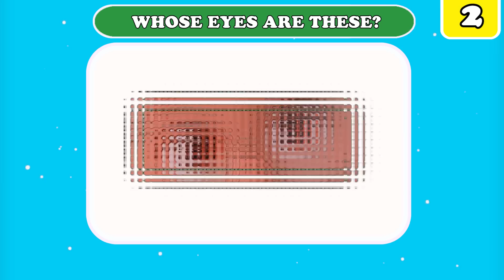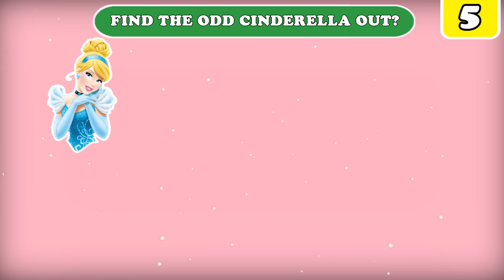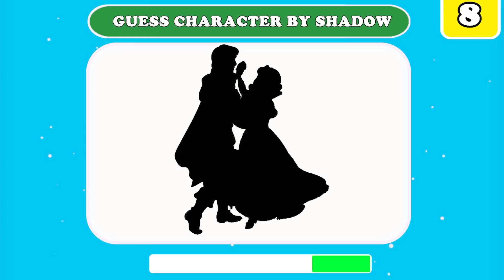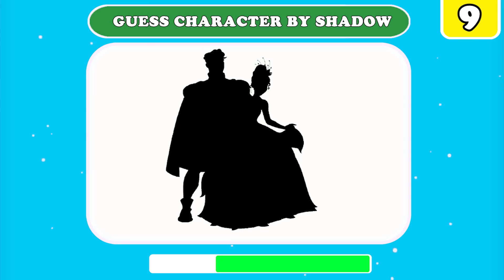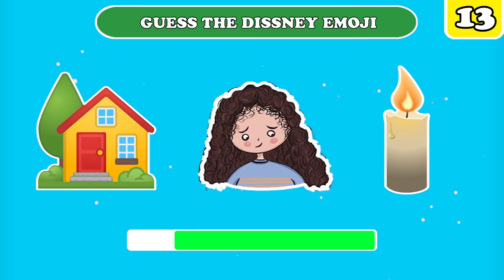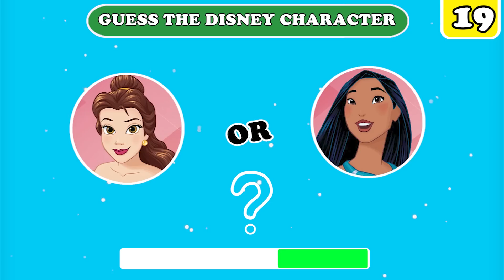Can You Guess The Disney Character By The Eyes? Only True DISNEY Princess fans can answer this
Can You Guess The Disney Character By The Eyes? Only True DISNEY Princess fans can answer this? Test your knowledge in this fun quiz! 😁😁

This is how it works😎😎 :
We will show you the eyes and guess whose they are 🕐🕐 . After the timer runs out, the answer will be shown in the video. We wish you a lot of fun! 😄😄